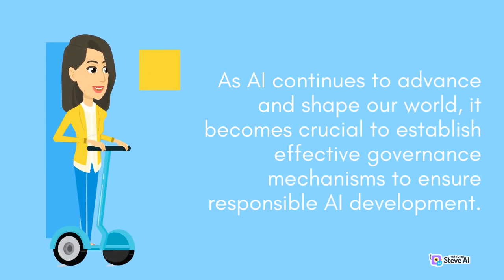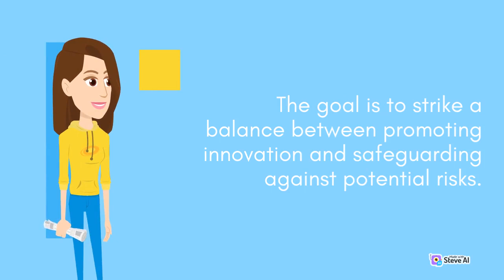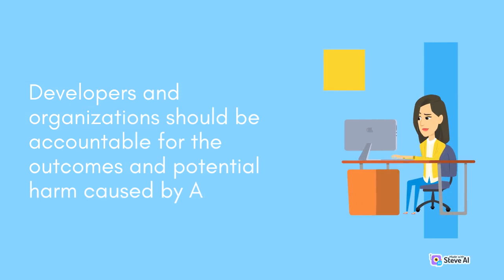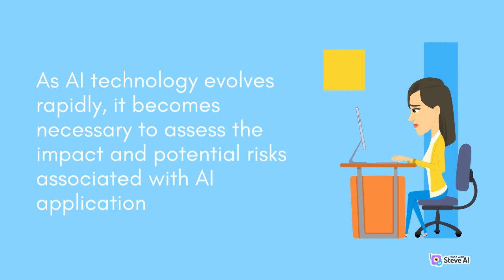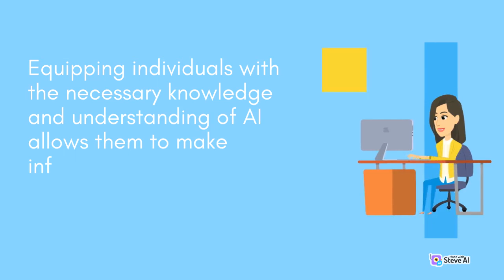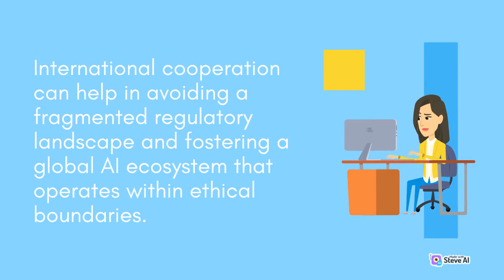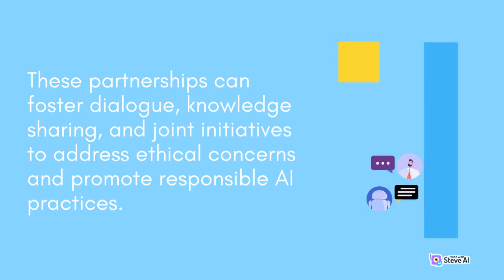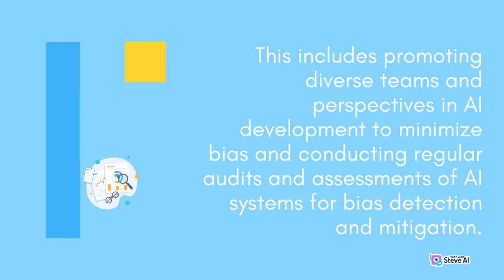Navigating Policies AI Governance Ensuring Responsible AI Development and Ethical Frameworks